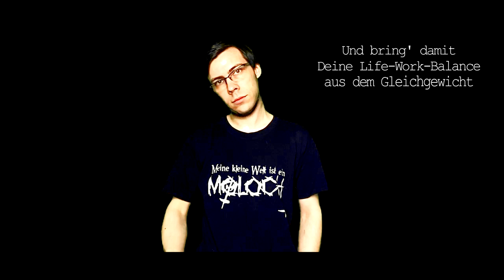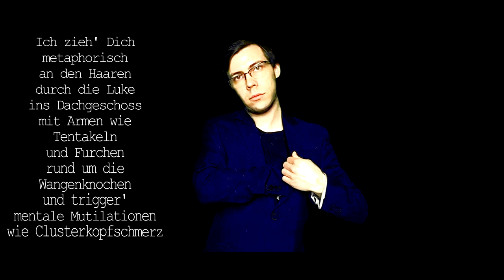ProRipper – Mr. Sophistication (Beat by CrAzy)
LYRICS:

(Part 1)
Ihr habt mich viel zu stark emotionalisiert/
Schau, wie mein Körper bipolare Sorgenfalten wirft/
Schau, wie mein Körper bipolare Zornesfalten wirft/
Und meine wortlose Bestürzung damit nonverbalisiert/
Du fragst, was mich abfuckt, und „Ja“ ist die Antwort/
Was erwartest Du von einem manischen Arschloch/
Mit einem Geisteszustand zwischen Kafka und Van Gogh/
Und einem nicht minder messerscharfen Verstand/
Á la Immanuel Kant, ja, ich kann's nach wie vor, ich/
Hab' nur keinen Spaß mehr an all der Phantasmagorie/
Aber kann's mir auch nicht aussuchen, ergo: einfach machen/
Was raus muss, hör' ich des Nachts am Sternum leise kratzen/
Unglück formt Universalgenialität/
Mein kunstfigurativer Tunnelblick ist Sepia-geprägt/
Ich kann kaum ausdrücken, wie sehr ich Euch verabscheue/
Doch könnt' es auflösen, in Schwefel- oder Salzsäure/
Wenn Ihr drauf besteht, ich geb' Euch zu denken, wie es Euch keiner gibt/
Dass Dein Gehirn durch pausenlose Nervenüberreizung sticht/
Und bring' damit Deine Life-Work-Balance aus dem Gleichgewicht/
Bis sie stolpert und ihr Schädel in tausend Teile bricht/
Ich sexualisiere nicht, ich ästhetisiere/
In Gewaltfantasien sinist're Reminiszenzen/
Und werf' sie Dir durch konvexe Verzerrungsspiegel/
Mit dem Kondensator-Mic in Deine hässliche Fresse/

(Hook)
Gestatten, Mr. Sophistication/
Nur schwer verdaubare Kost bekommt das ProRipper-Label/
Und ob Dich Dein Leben vernichtet/
Kommt immer ganz darauf an, wie Du Probleme gewichtest/
Aber ich sollte Dein größtes sein – Deine Nemesis/
Jetzt durchziehen lautstarke Schockeffekte lauwarme Sommernächte/
Ich bring' Euch Nervengift/
Ihr seid an den Wochenenden auf Level, ich bin immer auf Horrorlevel/
Und brauche kein Management/
Niemand sagt mir „Bleib mal auf dem Teppich“, ich bleib' höchstens auf dem Bombenteppich/
Ich hab' ein Knochenhändchen für entartete Kunst/
Und niemand hier könnte mich jemals copycatten/
Mr. Sophistication/

(Part 2)
Ihr steht für Menschenrechte ein, ich forder' Menschenverbote/
Wie die Novemberpogrome/
Ja, der Ripper – hält wieder mal mit Engelsrhetorik/
Seine gewohnt idiosynkrasische Messlatte oben/
Rasiert sich einmal quer durch Erste-Welt-Problemzonen/
Von geschlechtlichen Quoten in Managementpositionen/
Bis hin zu ethnisch konformen Floskeln und Genderpronomen/
Ich stell' der Welt entfremdet ächtende Ferndiagnosen/
Doch trage dabei keine Aluhüte, sondern Seidenmaßanzüge/
Und verbreite hier mit völlig haltlosen Starallüren/
Wahre Lügen, gründe eine Bewegung wie Hare Krishna/
Um am Ende doch wieder alleine in die Schlacht zu ziehen/
Gegen Deinen humanen Charakterplot/
Ich zieh' Dich metaphorisch an den Haaren durch die Luke ins Dachgeschoss/
Mit Armen wie Tentakeln und Furchen rund um die Wangenknochen/
Und trigger' mentale Mutilationen wie Clusterkopfschmerz/
Und dabei immer auf den wunden Punkt mit Nagelbomben/
Ich bin ein Frack-tragender Tunichtgut wie Cobblepot/
Mit so viel Wut und Hass im Kopf/
Selbst, wenn ich auf Sparflamme lauf', wird in mir noch jeder Funkenflug zu Ragnarok/
Und bin ich jetzt Horrorcore oder gesellschaftskritisch/
Ja, wieso nicht beides, wie das Alte Testament/
Denn wenn das Leben immer so schockierend ist, wie ich es kenn'/
Dann fänd' ich einen entsprechenden Genre-Mix intelligent/
Oder nicht?

(Hook x2)